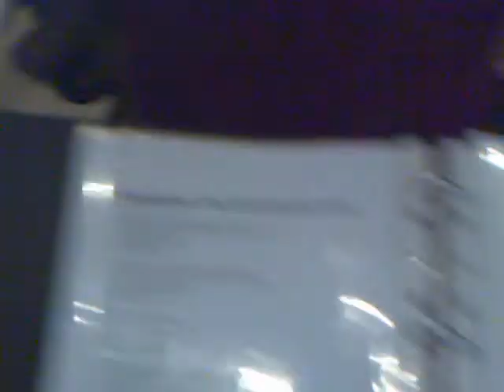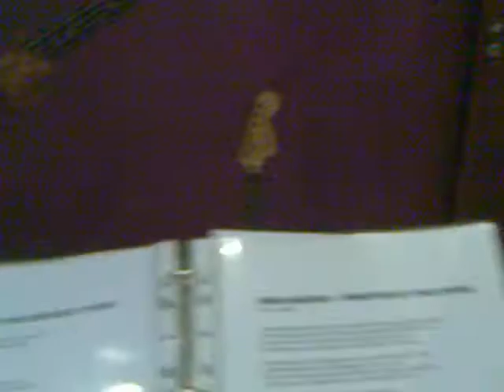Iron Maiden - Phantom of the Opera (Blind Prophecy unedited over)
Original Artist: Iron Maiden
Song: Phantom of the Opera
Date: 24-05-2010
Venue: Purple Haze Studio

Blind Prophecy lineup:

Drums: MacFadz
Bass: ShahrilAdzrol
Guitar: Joe Black
Vocals: Famy Emil

Cameraman: Famy Emil (with his mobile phone camera)

It's difficult to sing and shoot at the same time...and it's our first attempt at the Phantom...